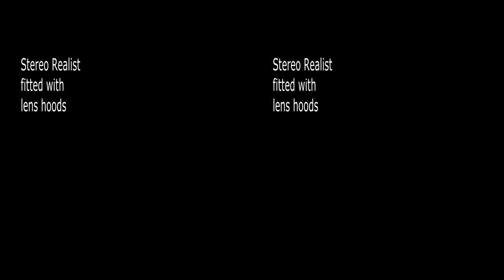A collection of stereo cameras in 3D VR W3 GoPro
Personal collection of stereo cameras.

To change 3D mode, select "options".
If you don't have 3D glasses or a 3D TV, try selecting "No glasses" mode.
Bring the two white dots together with your eyes and watch the centre image in 3D.
To switch to 2D viewing, select "no glasses" mode as above,
then from the higher menu, select "left only".
Then click on the gear wheel to return to the video.

Cameras: Fuji W3 and GoPro Hero 3D

Cannot change viewing modes on many Apple and Android products.

Process: Cineform Studio and Firstlight. Titles: SONY Vegas movie studio. Editor: VideoPad.